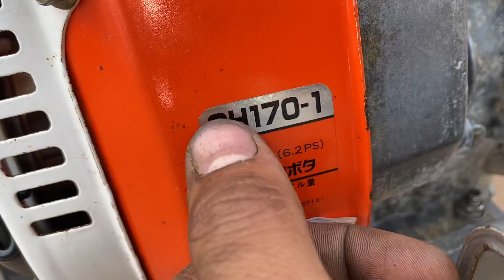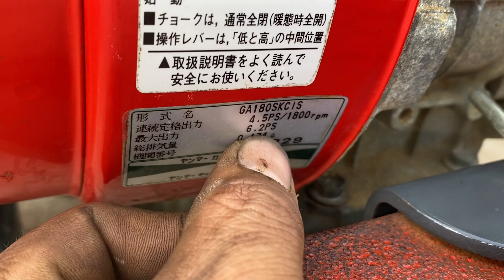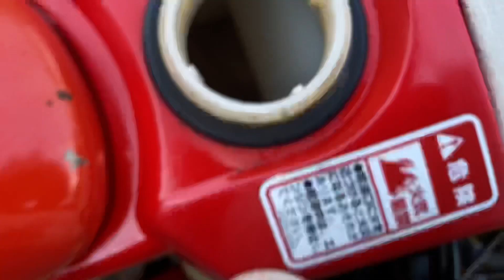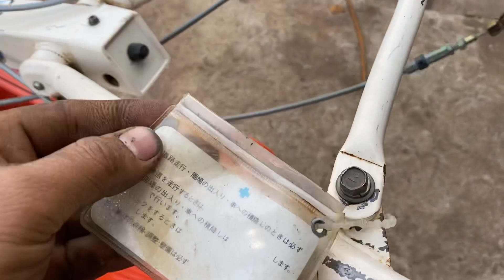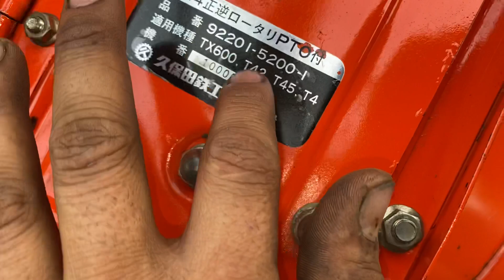0326536152- Báo giá Kubota-Yanmar tạt, vun, xới, lên luống, cày, bừa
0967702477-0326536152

Báo giá trực tiếp Kubota và Yanmar